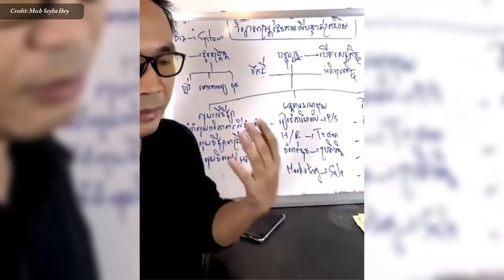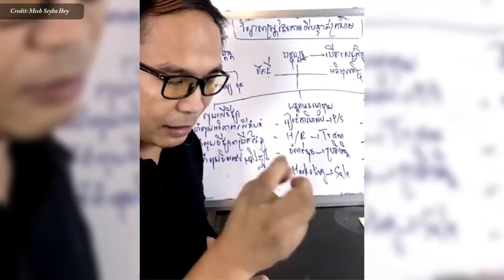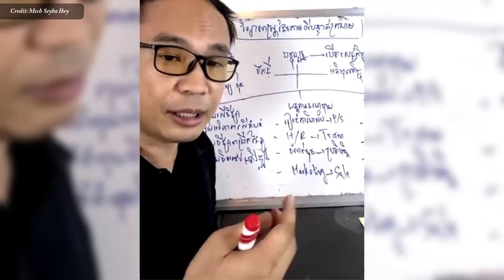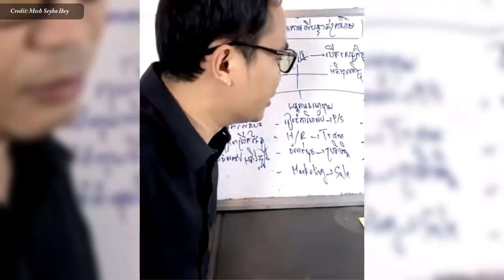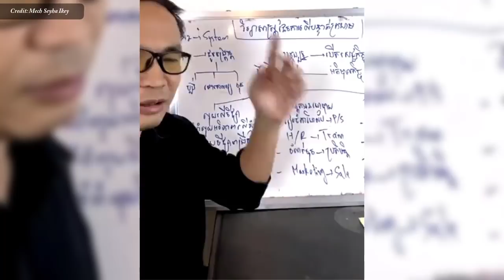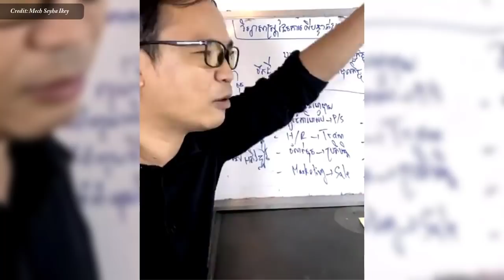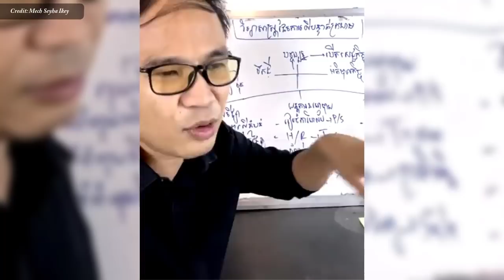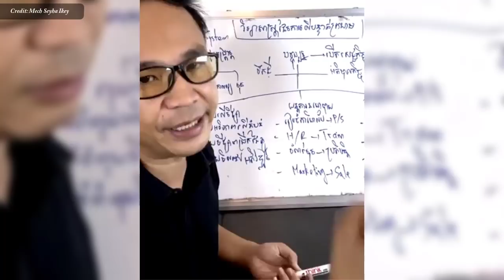MECH SEYHA - Business lesson before reopening the country IN KHMER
In this video we want to show you about MECH SEYHA - Business lesson before reopening the country IN KHMER - Success Reveal

មេរៀនត្រៀមរកស៊ីមុនបើកប្រទេសឡើងវិញ

✮✮✮✮✮ Enjoy!

✡ ABOUT US ✡
.: Why We create SUCCESS REVEAL channel :.
1. To inspire, Motivate, create new entrepreneur
2. Share Business knowledge, Entrepreneurship, Success
3. Free Business Education Online